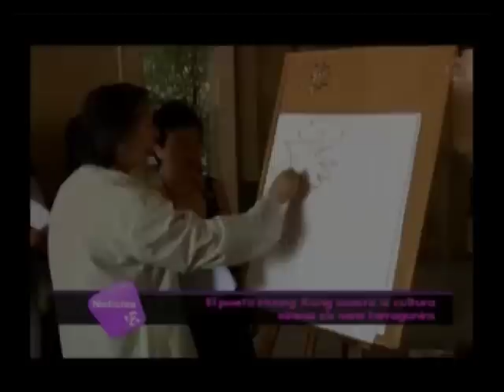Century Mountain: Cross Cultural Education through the Arts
Spanish news report. Huang Xiang and William Rock  and the Century Mountain Project  promote cross cultural education through the arts with the children of Tarragona, Spain.

informe de noticias en español. Huang Xiang y Rock William y el Proyecto Siglo Montaña promover la educación intercultural a través del arte con los niños de Tarragona, España